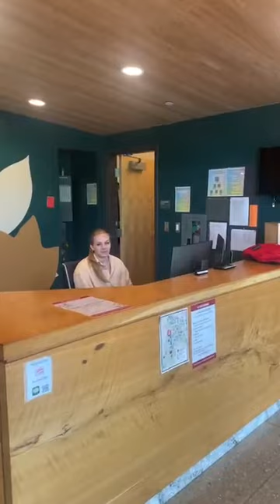2023 Adohi Hall Tour | UARKHOME Live!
For our second UARKHome Live! tour, we go to the south side of campus with Bianca to visit Adohi Hall! Adohi is a semi-suite and community-style residence hall that also houses the Creative Community, a place where students can check out a variety of equipment to express their creativity.

0:00 Introduction
0:40 CRE Introduction
1:20 Creative Community
8:28 Courtyard and Cabin
11:22 Front Desk
12:28 Laundry
13:14 The Floors
14:24 Room Tour
15:20 Questions and Advice